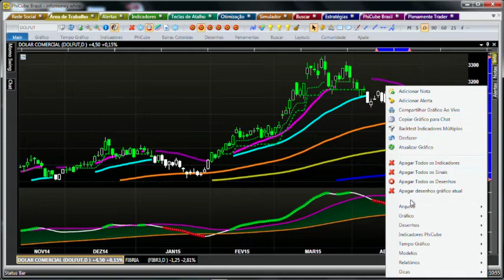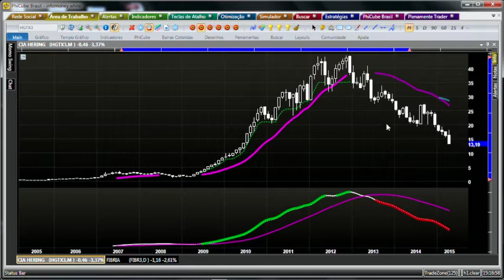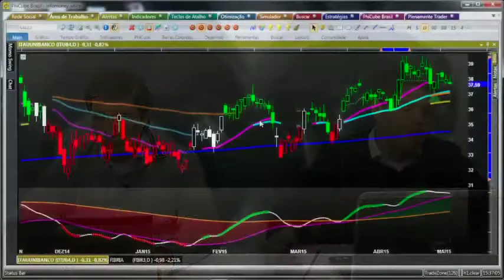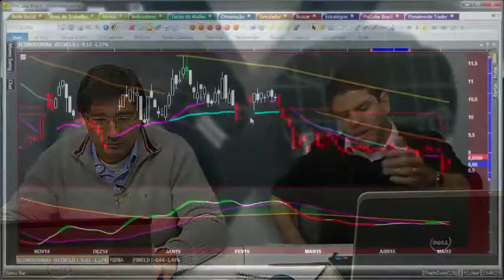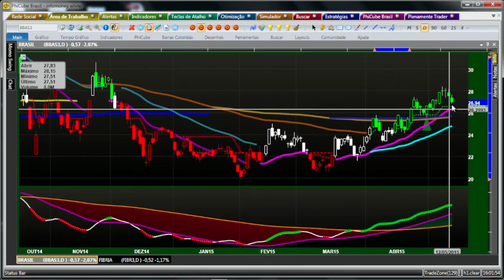A Batalha do Século - 13/05/2015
Uma discussão entre análise gráfica e fundamentalista, numa busca por um call em comum.
Quarta-feira, 15h, no Portal Infomoney.